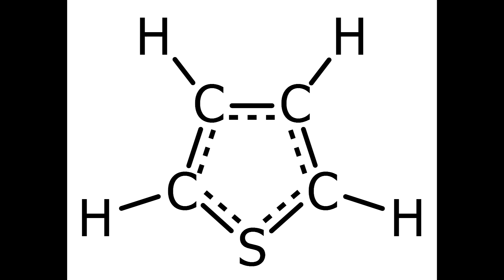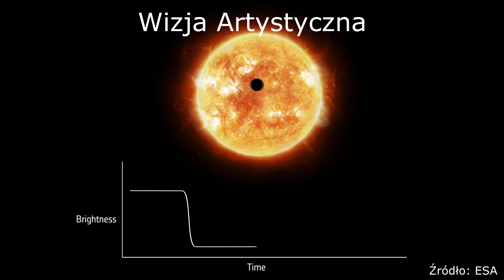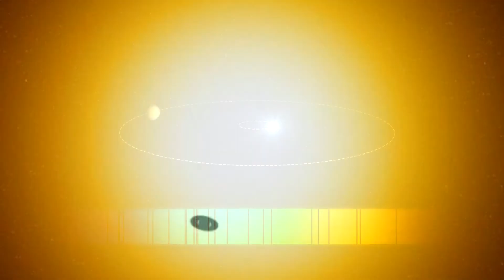Co w Kosmosie? - Związki organiczne na Marsie, Perseverance oraz pierścienie - Odcinek 48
W czterdziestym ósmym odcinku programu „Co w Kosmosie?” usłyszycie o:
Związkach organicznych na Marsie